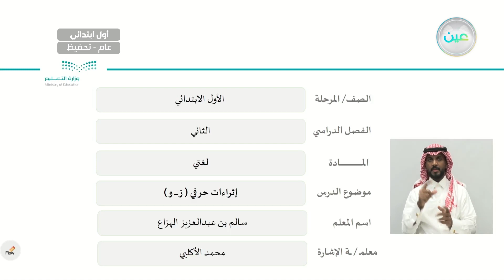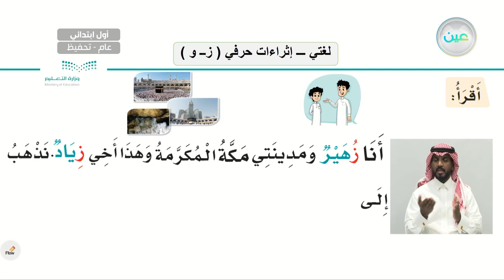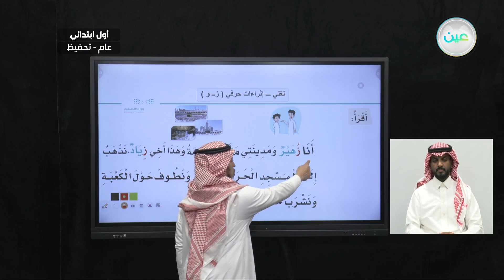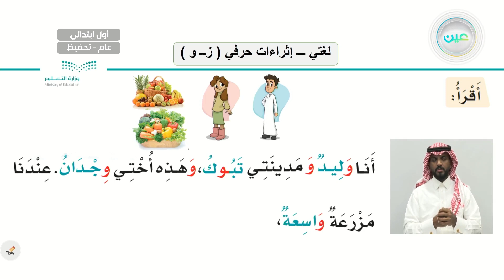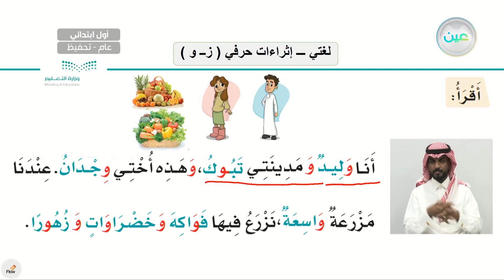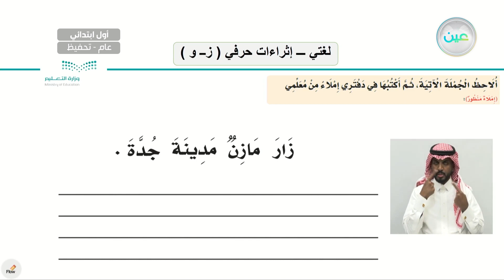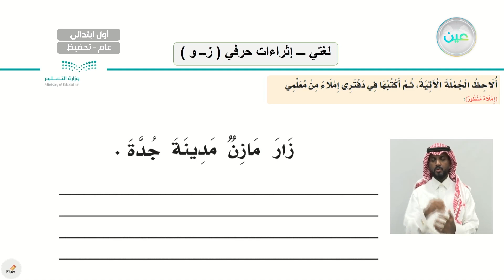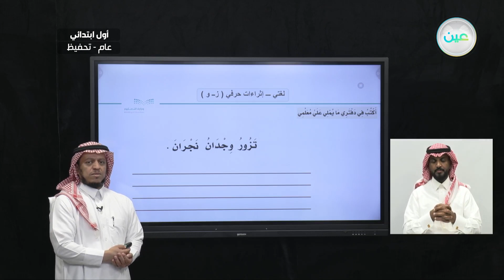إثراءات حرفي (ز-و) - لغتي - أول ابتدائي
الحصة الخامسة - الأربعاء - الأسبوع الحادي عشر - أول ابتدائي01